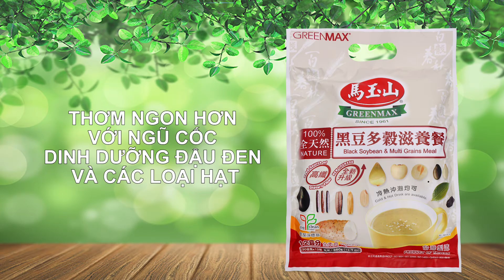DINH DƯỠNG ĐẬU ĐEN VÀ CÁC LOẠI HẠT- GREENMAX ĐÀI LOAN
Sản phẩm từ thành phần tự nhiên chọn lọc từ các nguyên liêu giá trị dinh dưỡng cao, cung cấp vitamin E, A, C, B6, B1, B12…, giàu chất xơ, can xi, không chất bảo quản, không phẩm màu , là nguồn dinh dưỡng cân bằng và thiết yếu tổng hợp từ tinh hoa  các loại hạt .

Đối tượng sử dụng : thích hợp sử dụng cho mọi đối tượng

Thành phần chính: Bột mì, gạo nếp đen, củ sen, tuckahoe, adlay, đậu nành (không biến đổi gen), đậu đen, đậu xanh, đậu Adzuki, hạt sen, đậu lăng đỏ, đậu lăng, đậu vườn, nấm thạch, yến mạch, gạo lức, mầm lúa mì, khoai từ, mè đen, hạnh nhân mơ, lúa mạch, nhân sâm, gừng, hoa cúc, kiều mạch, hạt dẻ, óc chó, đậu đũa, trà xanh, unibract fritillary bulb, lúa mạch đen, bột gạo, hạt bí, bắp( không biến đổi gen), chiết xuất từ hạt nho, lúa miến, kê , gordon euryale, bạch quả, bột nước ép mận, bột trái cây lycium .Thành phần phụ: glucose, đường, Calcicum carbornate, guar gum, sắt, đậu tương Lecithin, men bột.

 Khối lượng tịnh: 450 g/lon

Hướng dẫn sử dụng: -Dùng nóng: Pha 30 g (2 muỗng đầy) với 250-300 ml nước sôi 100ºC, khuấy đều.

Dùng lạnh: Pha 30 g (2 muỗng) với 250-300 ml sữa lạnh hoặc sữa đậu nành lạnh, khuấy đều
Khuyến nghị : 1-2 ly /ngày

Xuất xứ: TAIWAN